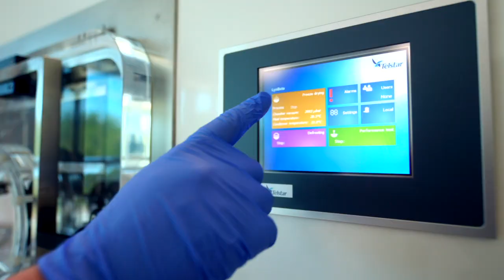Importance of Digitalisation in Biopharma Industry - Mohamed Noor (NIBRT)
Watch Mohamed Noor talk about building capacity in digitalisation in the Biopharma sector and how companies need to invest in training in new technologies in order to develop their competitive edge.